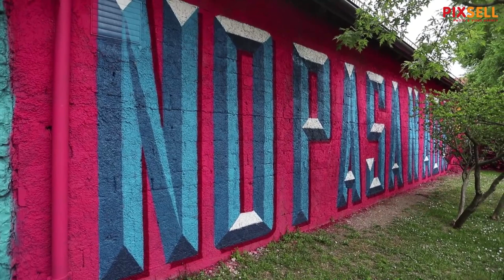Park Opatovina oslikan muralima | PIXSELL PLUS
Park Opatovina konačno izgleda kako i priliči parku u samom centru gradu. Stotine metara oslikanih zidova parka Opatovina potpisuju četvorica hrvatskih umjetnika - Smelly Feet, Erol Sjajni, Boris Bare i Afrika čija je želja bila ranjenome gradu pokloniti nešto lijepo. Na inicijativu umjetničkog projekta Art park te uz podršku Turisticke zajednice grada Zagreba, zidovi parka Opatovina sada izgledaju lijepo